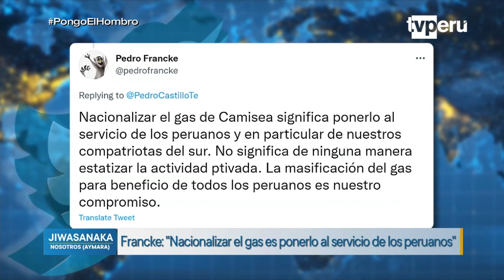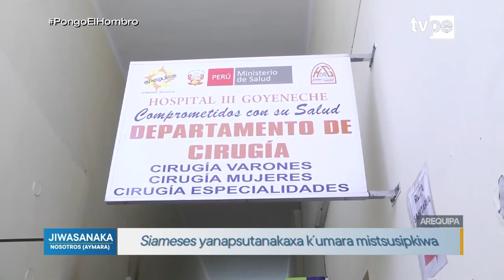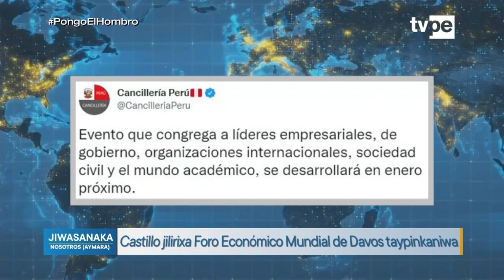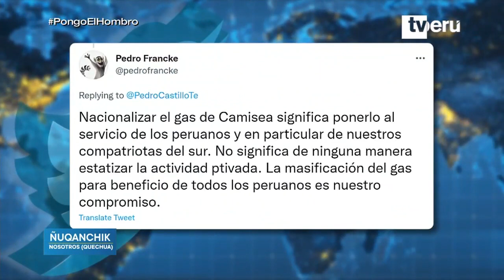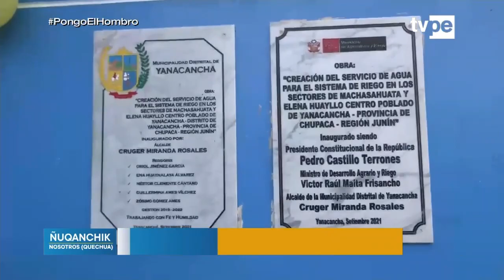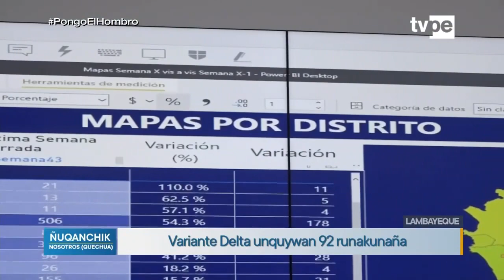Jiwasanaka y Ñuqanchik (27/10/2021) | TVPerú Noticias